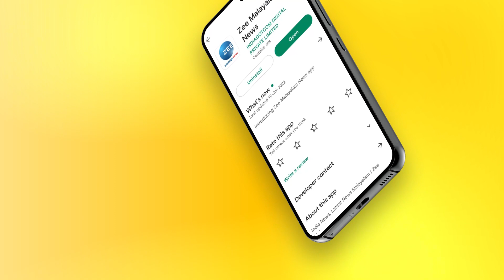Kerala School Sports Meet | Pole Vault | സ്കൂൾ കായിക മേളയിലെ പോൾ വാൾട്ട് മത്സര ദൃശ്യങ്ങൾ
സ്കൂൾ കായിക മേളയിലെ പോൾ വാൾട്ട് മത്സര ദൃശ്യങ്ങൾ